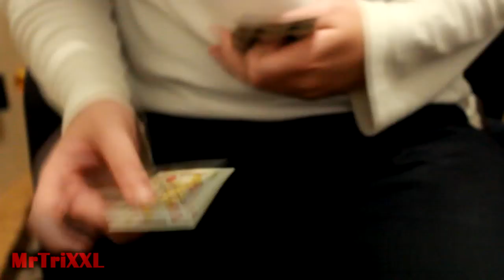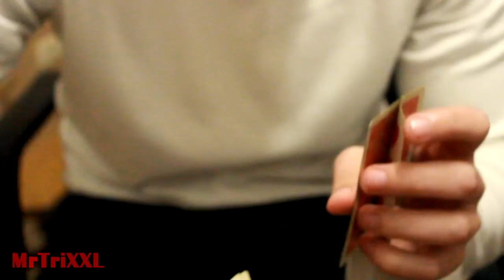Karten-TELEPORTATION - Tutorial - Tricks XXL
kartentrick kartentricks mit tutorial anleitung auflösung erklärung tipps tricks karten card trick easy einfach leicht deutsch für anfänger xxl mrtrixxl lösung lernen asse tv total zum auf nachmachen einfacher münzentrick zaubertrick münze simpel simple zauberei rätsel matthias berger  -

SCHICK MIR DOCH NEN BRIEF:
Matthias Berger
Postfach 1223
49165 Hagen